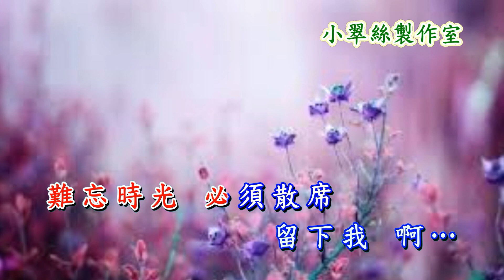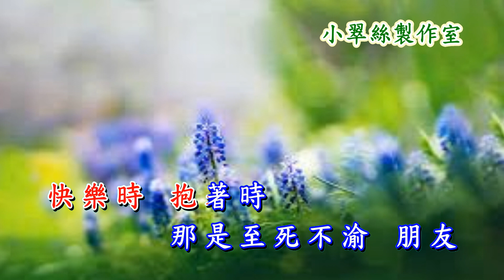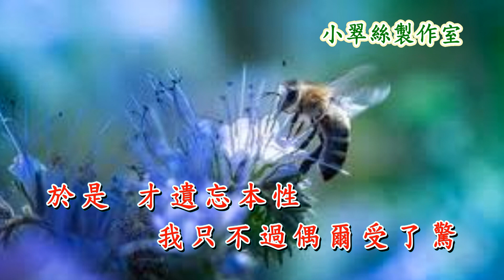講不出聲 - Tracy小翠絲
溏心風暴 主題曲
原唱 : 關菊英〈小翠絲製作室〉